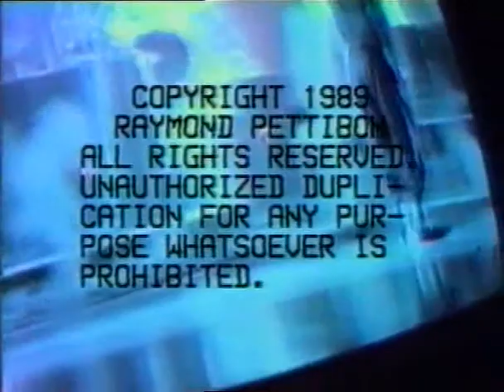The Book of Manson (5 of 5) (Raymond Pettibon 1989)